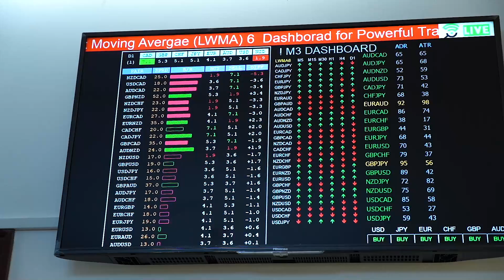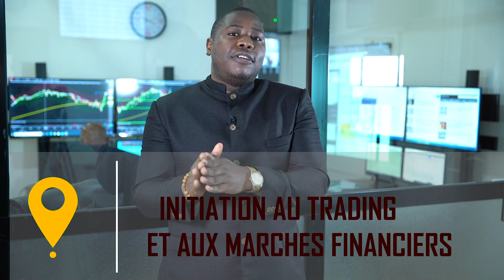INTITIATION AU TRADING ET AUX MARCHES FINANCIERS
Le trading ou le reporting des marchés
Trois cœurs d’expertise auquel la VMF vous convie dans le cadre de l’Express du Dimanche du Cabinet Jure ce 23 Mai 2021 à partir de 10h dans ses locaux sis à Yaoundé, Fouda, carrefour Hysacam sur le thème : « Initiation au trading et aux marchés financiers »

03 métiers émergents et d’avenir auxquels l’on souhaite vous initier à leurs contours.

💰Montant : 50.000FCFA( 100€ diaspora)

⚠️ ATTENTION: 10 places EXCLUSIVEMENT